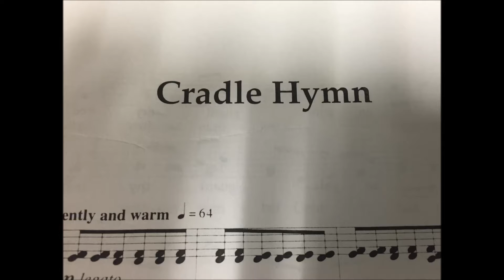Cradle Hymn Alto II m4a